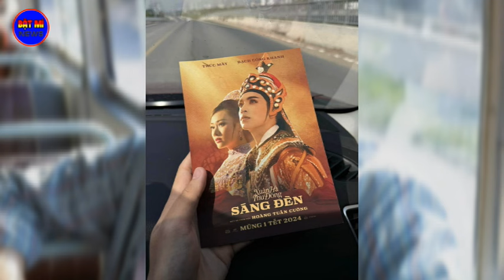Bị Nam Em réo tên liên tục trên sóng, Bạch Công Khanh lên tiếng nói thẳng điều này gây chú ý